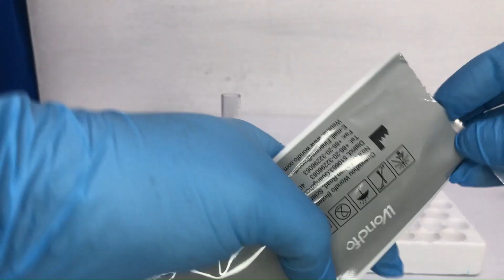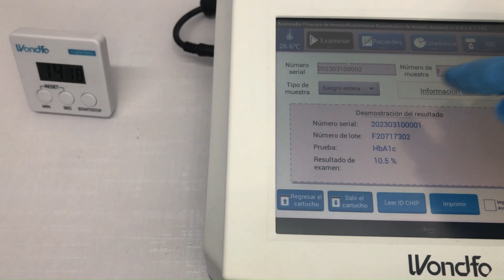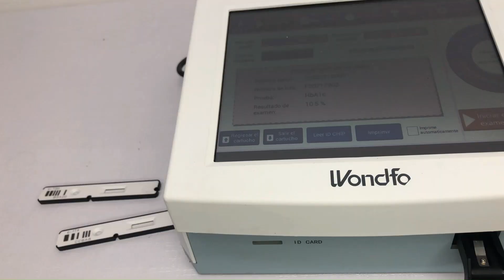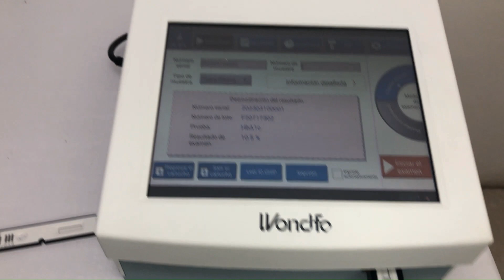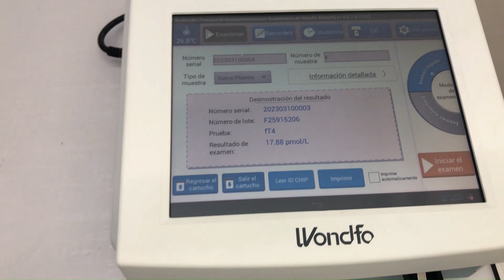Perfil tiroideo en Finecare plus Wondfo: Tutorial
La determinación de las hormonas tiroideas y la TSH es de utilidad en el control y diagnóstico del hipo e hipertiroidismo. En este video observamos el procedimiento a realizar para el proceso de TSH y T4 libre en el equipo de inmunofluorimetría Finecare plus de Wondfo.
El video no refleja la preferencia del canal sobre una marca en específico o método y solamente es con la finalidad de ayudar a quien lo necesite.